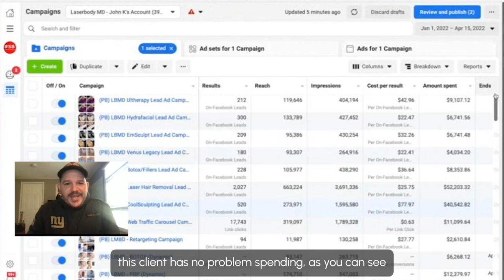Med Spa Marketing: Utilizing Your Ad Spend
Plans starting at only $199/mo

At Practice Bloom we will ALWAYS advise based on strategy-placing ad dollars at different points in the funnel that can vastly improve visibility to the consumer.

In this episode Ads Manager James King breaks down why taking a comprehensive full-funnel approach is sometimes better than going after strictly conversion to capture the consumer during the ad lifecycle.

Facebook and Instagram ads can be used for various goals, including visibility, web traffic, and conversion. To successfully capture new clients, our team will map out a strategy to capture the consumer in each stage of the ad funnel to utilize your funds in the best way possible.